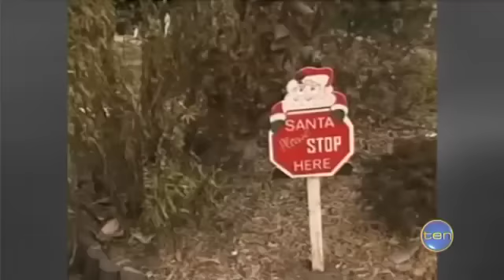Farewell Morning News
TEN's Ron Wilson and the Morning News team bid farewell